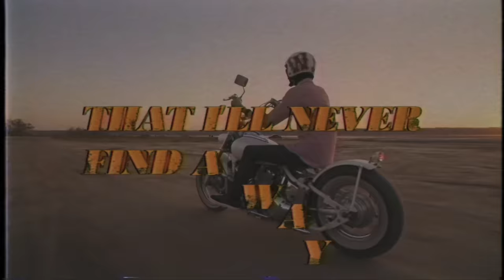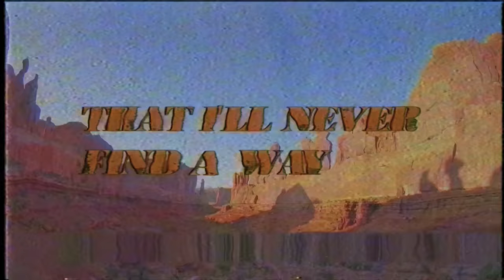Sander van Doorn - I Dream (Official Music Video)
Sander van Doorn - I Dream is OUT NOW!